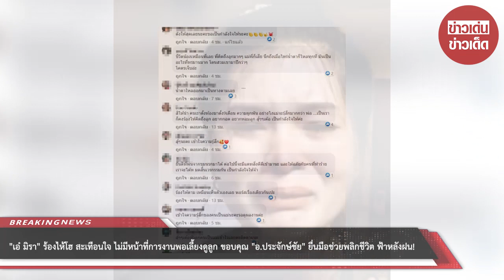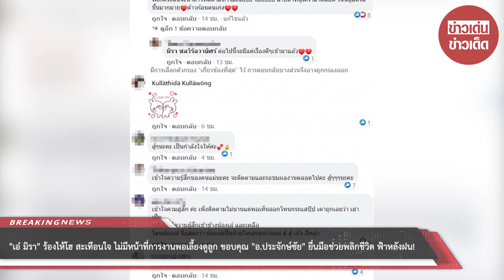“เอ๋ มิรา” ร้องไห้โฮ สะเทือนใจ ไม่มีหน้าที่การงานพอเลี้ยงดูลูก ขอบคุณ “อ.ประจักษ์ชัย” ยื่นมือช่วย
ขอบคุณข้อมูล:
ขอขอบคุณข้อมูลจาก: